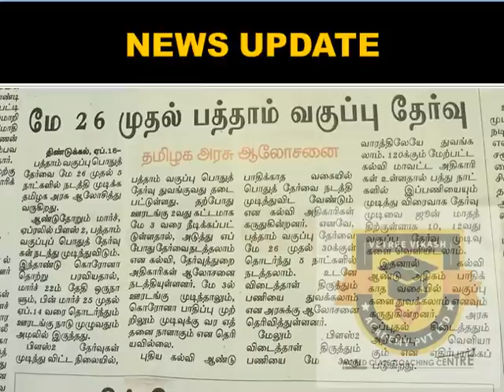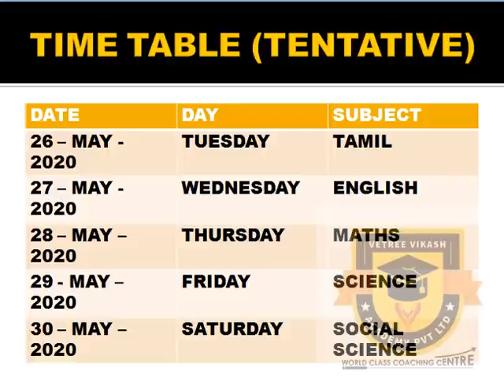மே 26-ல் பத்தாம் வகுப்பு பொது தேர்வு உறுதி | தமிழக அரசு முக்கிய ஆலோசனை | 10TH PUBLIC EXAM NEW UPDATE